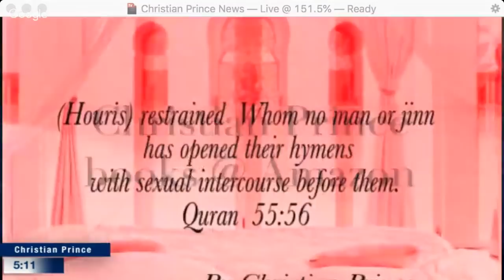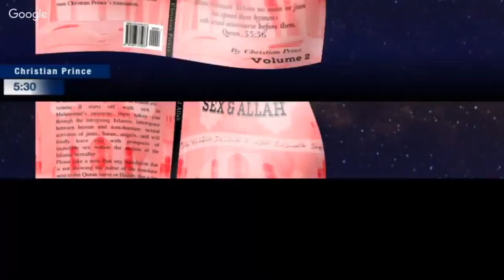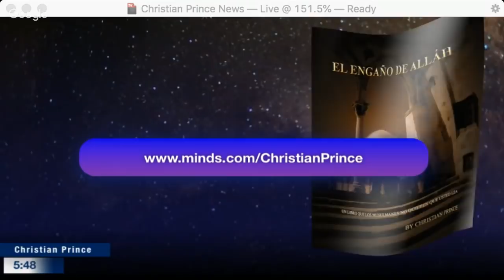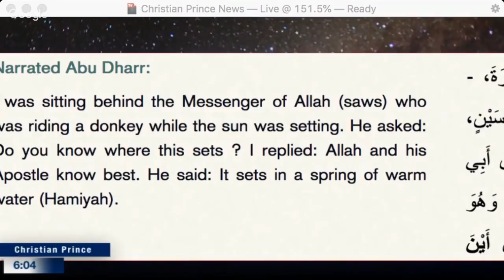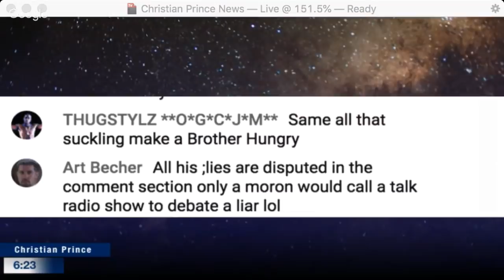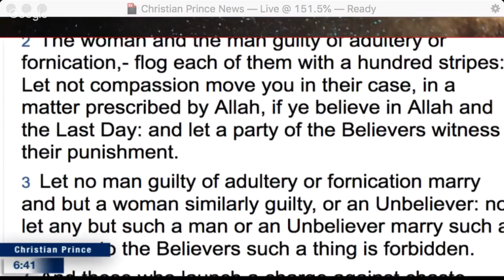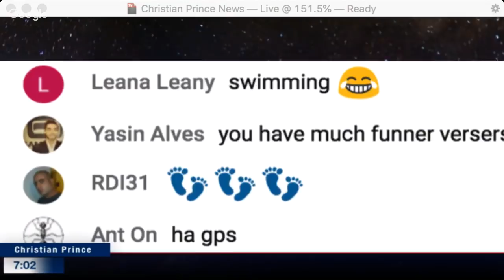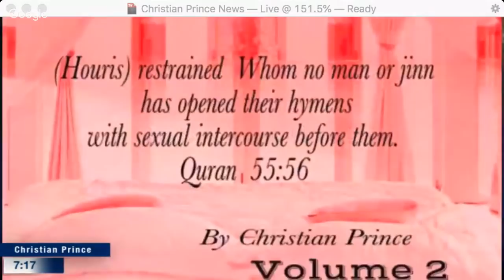Is David Wood leaving YouTube or it's just an April Fool's Joke?